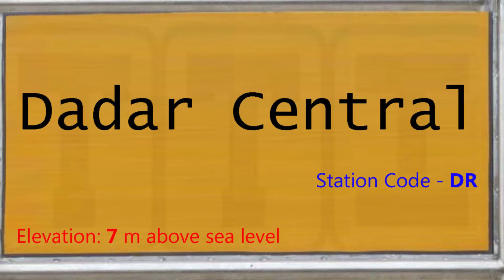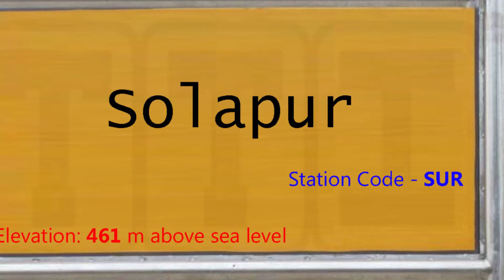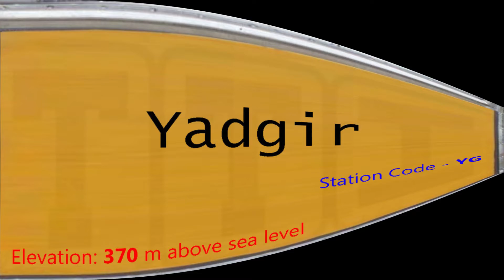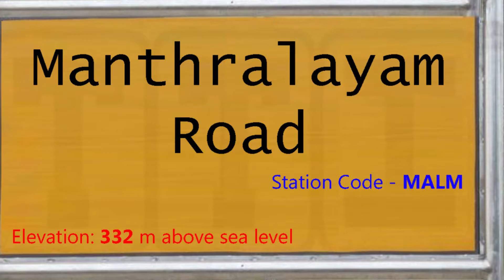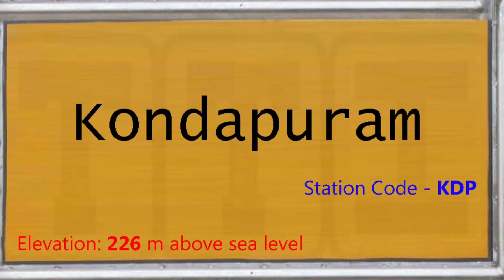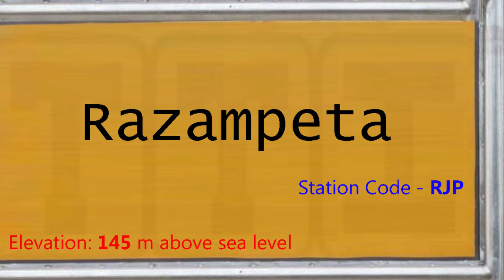22157 Mumbai CSMT - Chennai Egmore Mail | (CSMT-MS) Route and Halts Information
About this video:
यह वीडियो 22157 मुम्बई छत्रपति शिवाजी महाराज टर्मिनस - चेन्नै एषुंबूर मेल (Mumbai CSMT - Chennai Egmore Mail) ट्रेन का है, यह ट्रेन मुम्बई छत्रपति शिवाजी महाराज टर्मिनस और चेन्नै एषुंबूर (एग्मोर) स्टेशन के बीच रोजाना चलती है, ट्रेन 40 स्टेशनों पर रुकते हुए कुल 1283 किलोमीटर की दूरी लगभग 23 घंटे में पूरी करती है, इस ट्रेन की औसत स्पीड 56 किलोमीटर प्रति घंटे की है,

1. CSMT - मुम्बई छत्रपति शिवाजी महाराज टर्मिनस (22:55)
2. DR - दादर सेंट्रल (23:07)
3. KYN - कल्याण जंक्शन (23:50)
4. LNL - लोनावला (01:35)
5. KK - खड़की (02:25)
6. PUNE - पुणे जंक्शन (02:45)
7. DD - दौंड जंक्शन (04:00)
8. KWV - कुर्डुवाडी जंक्शन (05:30)
9. SUR - सोलापुर (06:45)
10. AKOR - अकालकोट रोड (07:20)
11. DUD - दुधनी (07:50)
12. GUR - गाणगापुर रोड (08:20)
13. KLBG - कलबुरगि जंक्शन (09:10)
14. SDB - शहाबाद (09:40)
15. WADI - वाडी जंक्शन (09:55)
16. NW - नालवार (10:16)
17. YG - यादगिर (10:37)
18. SADP - सैदापुर (10:54)
19. KSN - कृष्णा (11:19)
20. RC - रायचूर जंक्शन (11:53)
21. MTU - मटमारी (12:14)
22. MALM - मंत्रालयम रोड (12:25)
23. KO - कोसिगि (12:44)
24. KGL - कुपगल (12:54)
25. AD - आदोनि (13:14)
26. NRR - नगरुर (13:24)
27. GTL - गुंतकल जंक्शन (13:55)
28. GY - गुत्ती जंक्शन (14:29)
29. RLO - रायलचेरुवु (14:49)
30. TU - ताडिपत्रि (15:13)
31. KDP - कोंडापुरम् (15:40)
32. MOO - मुद्दनूरु (15:59)
33. YA - यर्रगुंटला जंक्शन (16:15)
34. KKM - कमलापुरम (16:29)
35. HX - कड़पा जंक्शन (16:48)
36. NRE - नंदलूरु (17:24)
37. RJP - राजमपेटा (17:39)
38. KOU - कोडूरु (18:09)
39. RU - रेणिगुंटा जंक्शन (18:50)
40. AJJ - अरक्कोणम जंक्शन (19:48)
41. PER - पेरम्बूर (20:38)
42. MS - चेन्नै एषुंबूर (एग्मोर) (21:45)